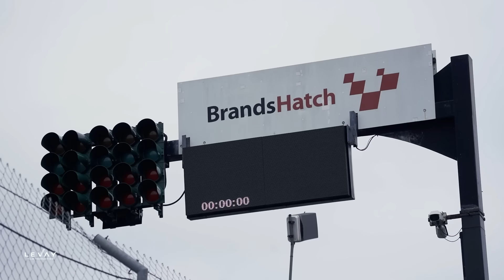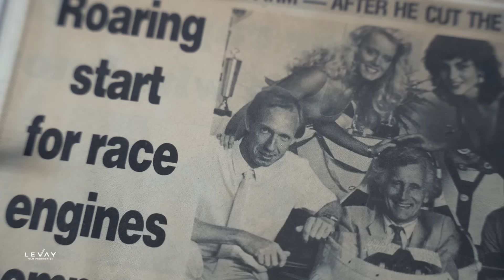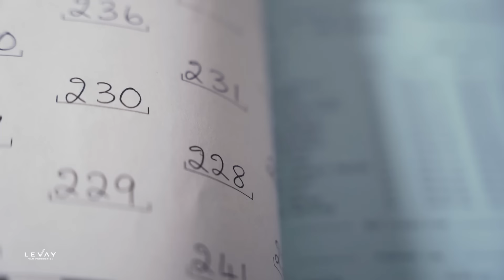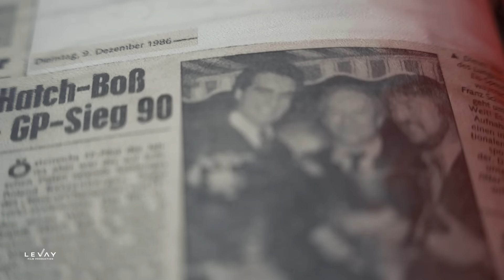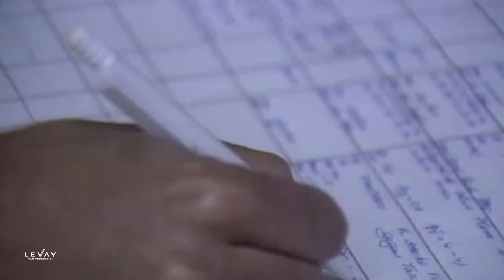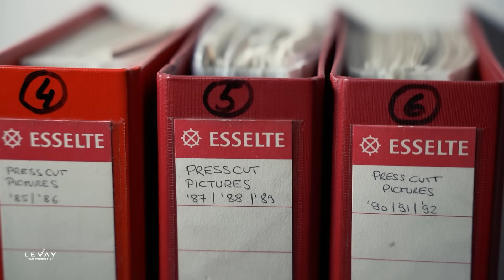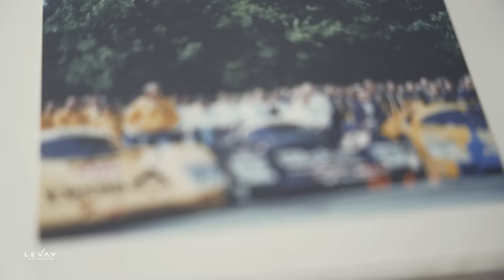Roland Ratzenberger I Docu series I Episode 2: Fortune favours the brave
Episode 2: "Fortune favours the brave"

This episode will tell you more about Roland Ratzenberger's efforts to move to the UK in order to drive different single seater. Starting with Formula Ford he then made his way up to Formula 3 and Formula 3000. Besides from driving these categories he was offered a contract with BMW and had the chance to do his first race at the 24h of Le Mans in 1989...

Find out more on this episode!

picture archive:
                                  Joschi Mayrhofer / Archive Christian Sandler
                                  Ratzenberger
                                  Levay Film Production
                                  Ludger Ullrich
                                  Robert Lechner
                                  Schäffer

footage archives:
                                  Ratzenberger
                                  Levay Film Production
                                  Heinz Zeggl
                                  Duke Video Archive
                                  Barry Price
                                  Wilhelm Gerner